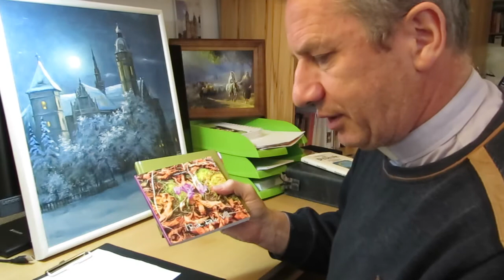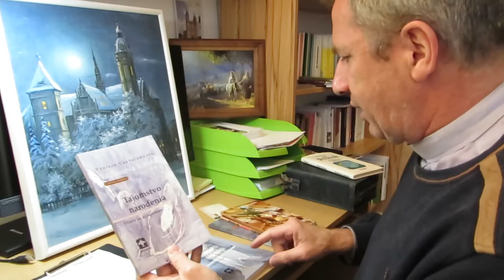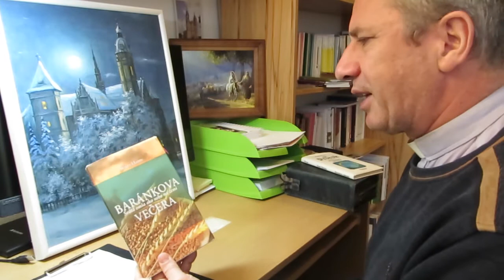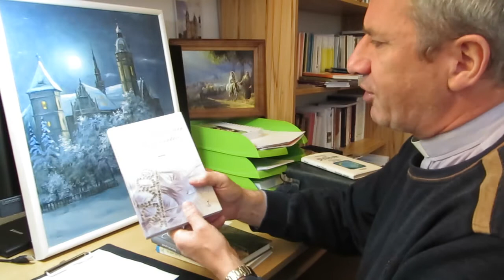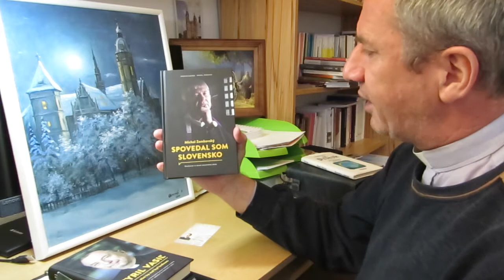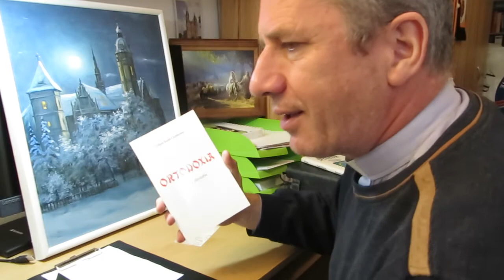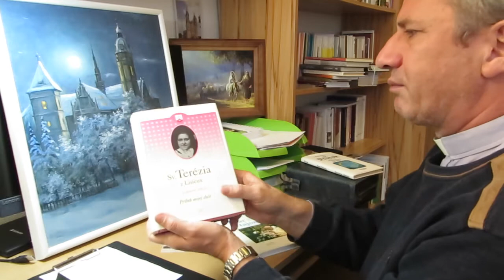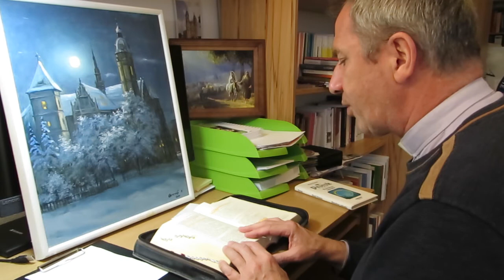Sústredenie zo spirituality III., Spiritualita krásy, 7. časť, ThLic. Ing. Jozef Žvanda, PhD.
Sústredenie zo spirituality III. - Spiritualita krásy, 7. časť - Krása nie je abstraktná, krása je konkrétna, krása je život.
Prednáša: ThLic. Ing. Jozef Žvanda, PhD.